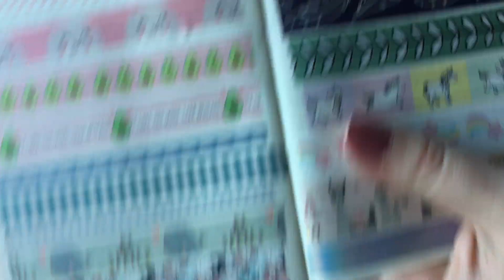STATIONARY HAUL #1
Thankyou for watching! If you have any questions you can leave them in the comments!